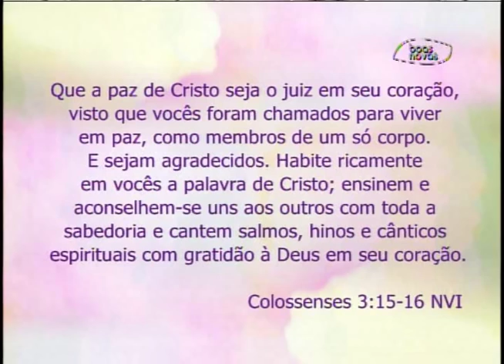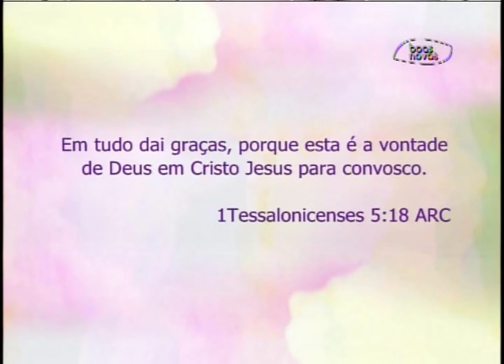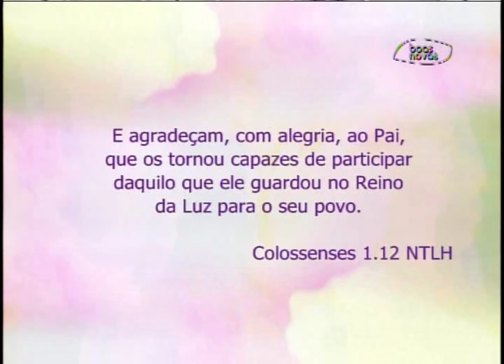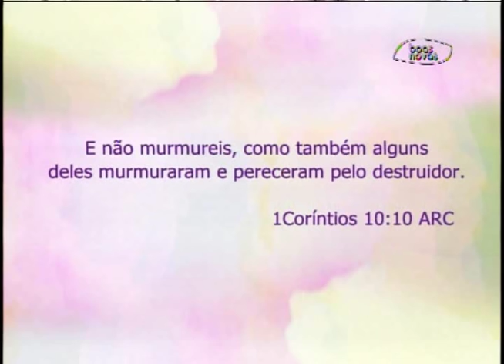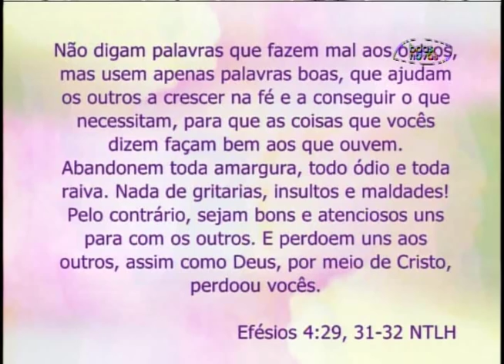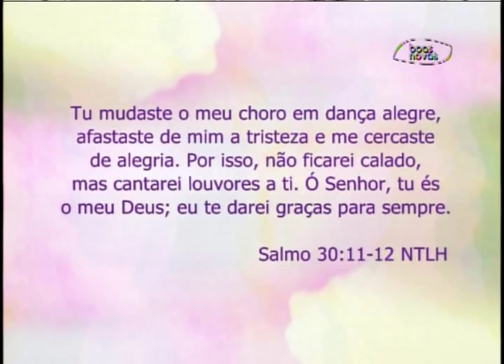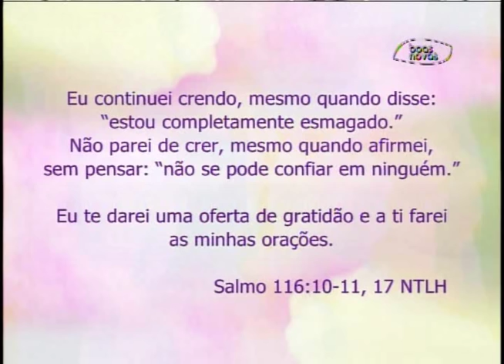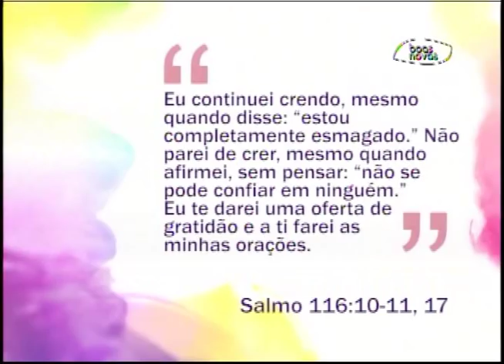Espaço Feminino - Motivos para agradecer à Deus! - (bloco 2 de 4) 06-07-2015